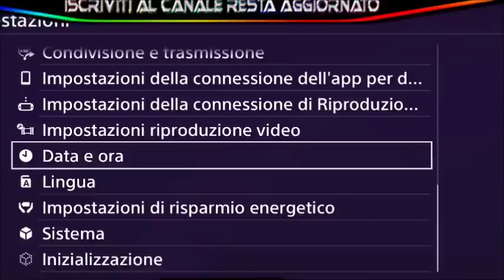GTA ON LINE 1.43 SOLDI INFINITI AFTER PATCH PATCHATO